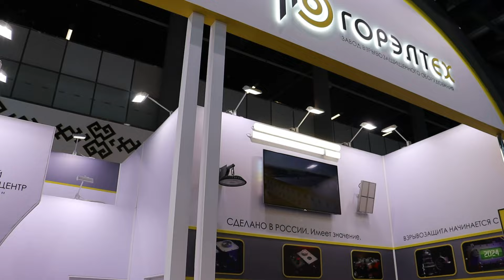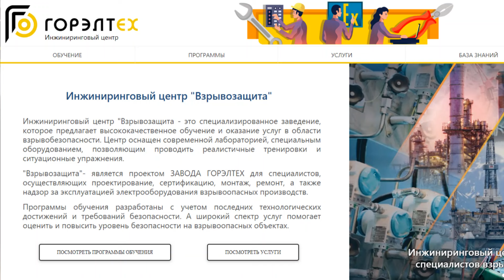Компания ГОРЭЛТЕХ на выставке "Газ. Нефть. Технологии-2024" в Уфе.